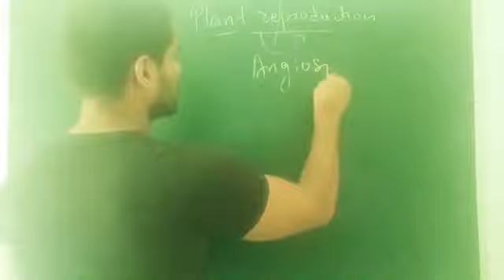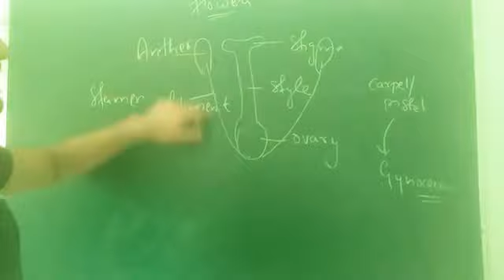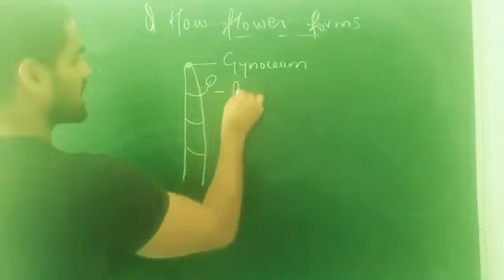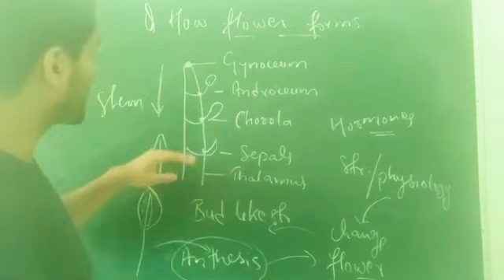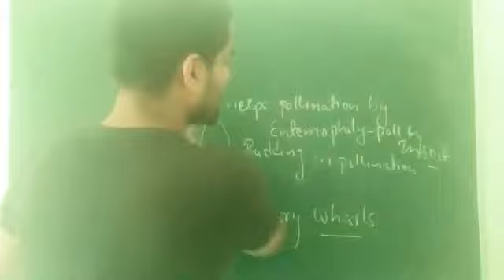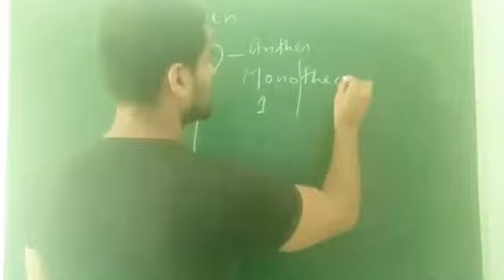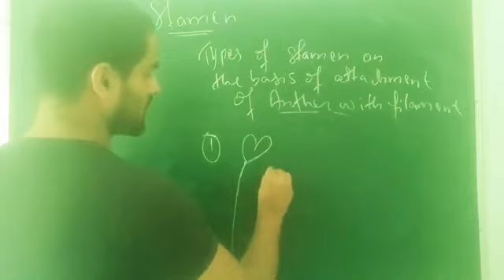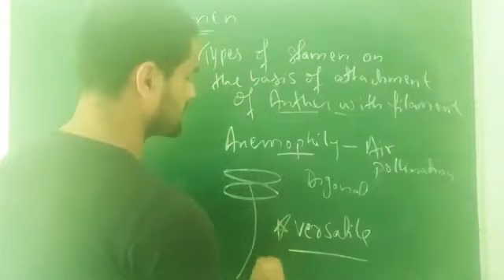Reproduction in plant-01